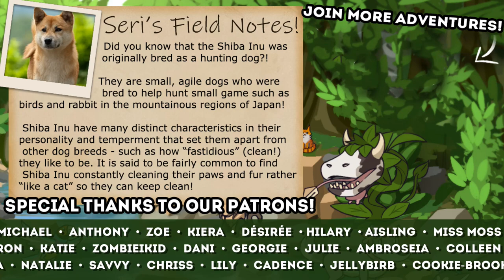A Pack of Golden Wolf x Shiba Inu Pups?! 🐺💕🐶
We're back in the Sims 4: Cats & Dogs LaBARKatory with our lovely golden wolf Lily and an equally sassy Shiba Inu! What kind of wold and sheeb pack will these two create...?! Join Seri the Pixel Biologist as we dive into another pixel biology experiment!

🌿💚 Stay curious!! 💚🌿